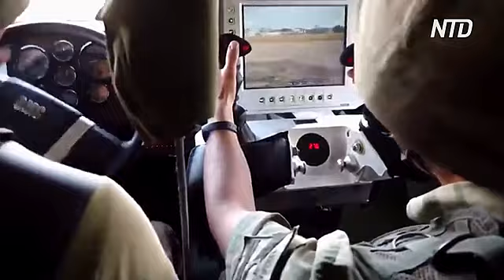Курды объединились с Сирией, чтобы противостоять Турции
Турция продолжает свою операцию под названием «Источник мира» на территории Сирии. Между тем, курды заручились поддержкой сирийской армии, и она уже направила войска к границе.